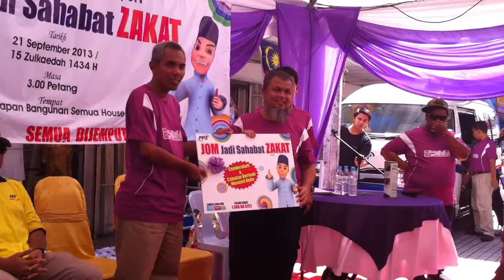PERASMIAN SAHABAT ZAKAT 2013